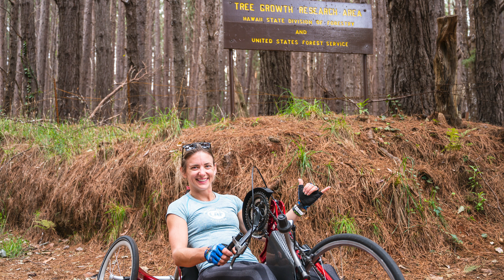Thank You Challenged Athletes Foundation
Thanks CAF for promoting adaptive recreation and competition across borders!
Without your support in 2019 I wouldn't be here.
Mahalo 🙏